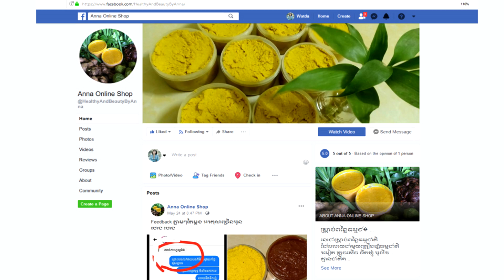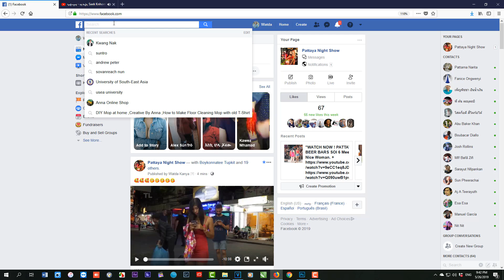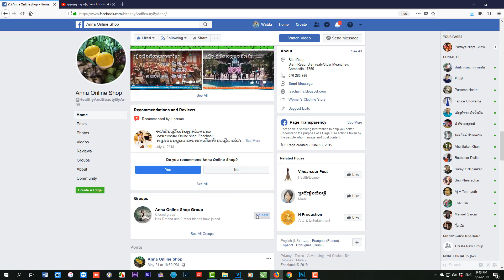នេះនែកសឹងមិនគួរអោយជឿរថាពោតបារាំង(អូក្រា) ជួយអោយសក់ទន់រលោងបាត់ហើយមានទម្ងន់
នេះនែកសឹងមិនគួរអោយជឿរថាពោតបារាំង(អូក្រា) ជួយអោយសក់ទន់រលោងបាត់បែកចុង
សូមស្វាគមន៏ដែលបានមកកាន់ឆាណែលរបស់នាងខ្ញុំ  Anna
👉 សូមជួយ  Like និង Share ម្នាក់មួយផងបើគិតថាឆាណែលនាងខ្ញុំល្អ